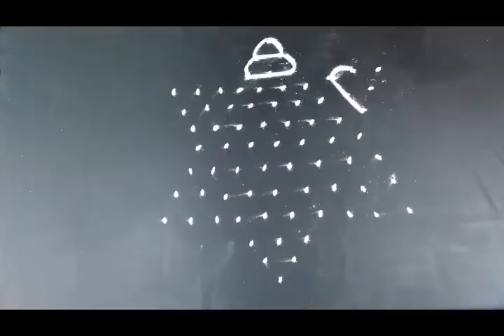#60 - Simple Kolam Design Art | 7 x 1 Middle Dots | Easy Rangoli Designs | Rangavalli By Sunitha